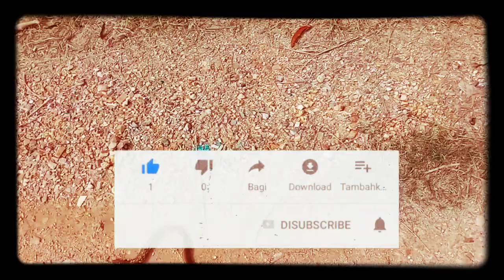memancing belut sangat mudah